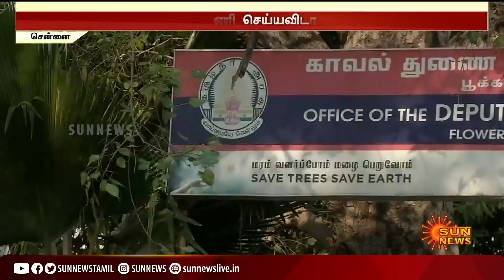ஹவாலா பணம் சப்ளை; சென்னை மண்ணடியில் ஒருவர் கைது | Hawala Money Supply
HawalaMoney | HawalaSupply | MunnadyHawala | ஹவாலா பணம் சப்ளை; சென்னை மண்ணடியில் ஒருவர் கைது | Hawala Money Supply